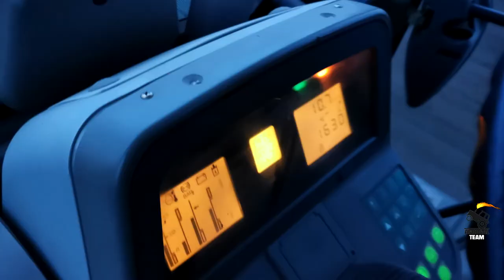★WIOSENNA UPRAWA POD SIEW!★818 VARIO★ ZAKLEJAJĄCE SIĘ WAŁECZKI ❤★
Siema!
Wlatujemy z nową produkcją na nasz kanał, dzisiaj jest to uprawa pod siew jęczmienia, pszenicy i prawdopodobnie kukurydzy. Chcemy w jakiś sposób wynagrodzić brak filmów w poprzednim roku, więc planujemy wrzucać 1 film tygodoniowo. W między czasie powinien pojawić się "POV Drive" z tej akcji.

-Głębosz Maschio Gaspardo Attila 300 Hydro
-Rozrzutnik Unia Tytan Wersja eksportowa
-Wał LEMKEN na przedni tuz
Na jakiekolwiek pytania propo maszyn na sprzedaż, prosimy pisać w komentarzach pod tamtym filmem, lub na instagramie

★W akcji wystąpiły:
-Fendt 818 Vario TMS & Expom wicher (5,6m)

★Nagrywane było:
-iPhone7+

★Snapy:
-piczar21
-bartekser121

★Napisz komentarz i podziel się opinią...
    Zostaw Subskrypcję i Like
    Udostępniaj...